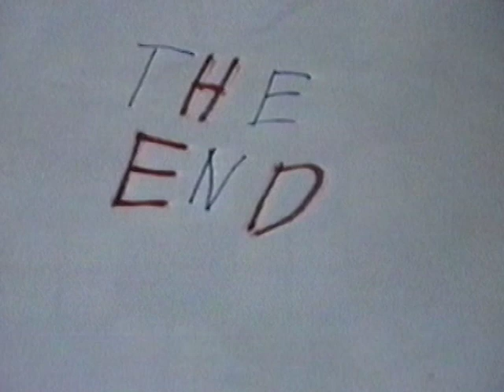The Great Adventure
Join the Playmobile Crew for a great adventure as they survive a storm at sea!